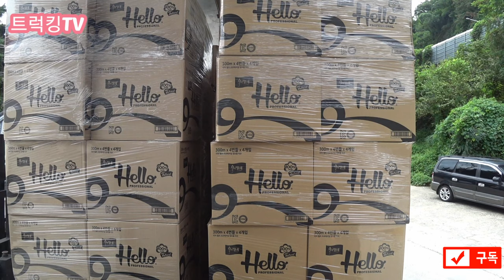[화물차 기사의 하루 vlog] 부산 시내바리 화장지 운송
부산 시내바리 화장지 운송영상입니다.